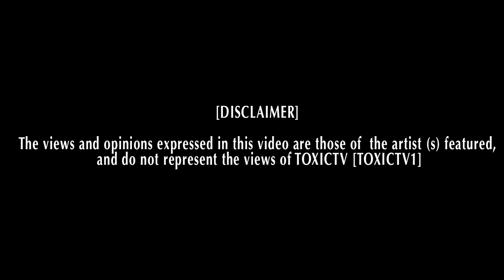POPS & ROME - " GULLYSIDE " [NET VIDEO]